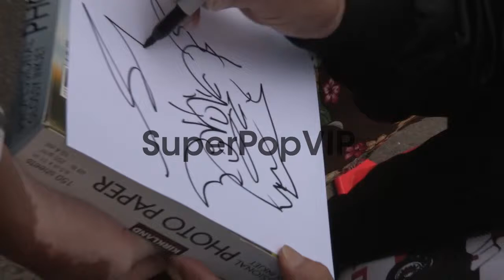George Barris greets fans at Comic Con 2012 in San Diego ...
George Barris greets fans at Comic Con 2012 in San Diego 07/12/12